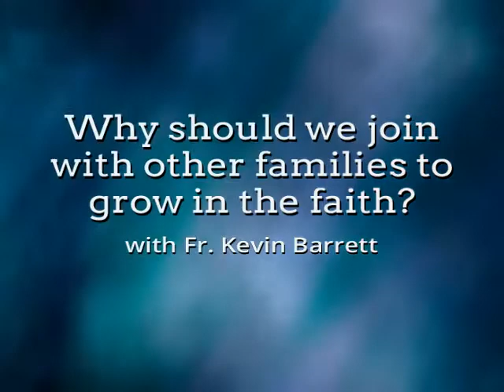Why should we join with other families to grow in the faith?